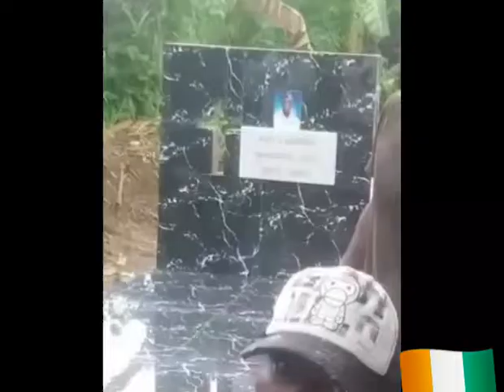HPY LO / ADIEU GRAND FRÈRE ZOÉ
Video from M.H.LOGUHE